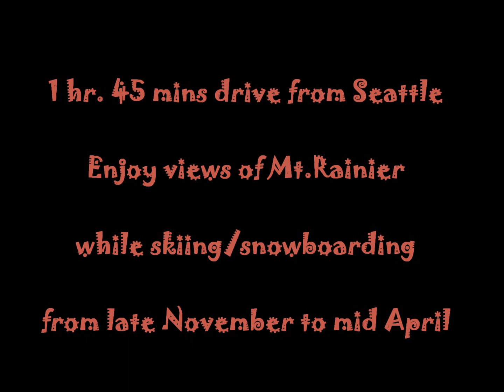CRYSTAL MOUNTAIN Ski Resort - Snowboarding with Views of Mt.Rainier, WA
I have another channel named "Manie Trips". I moved my travel videos onto the new one. Please check out
ตัดสินใจแยกช่อง วิดีโอท่องเที่ยวต่อจากนี้ไปย้ายไปอยู่อีกช่องค่ะ ต่อไปนี้วิดีโอท่องเที่ยวใหม่ๆจะอั๊พลงไปที่ช่องใหม่ค่ะ แต่วิดีโอทริปนี้ยังดูได้ที่นี่ และช่องใหม่ด้วยค่ะ (modified) เล็กน้อย

This is my first video ever posted in Youtube. The quality might not be that good. I am learning. Please stay tune till the end of video.
Just want to share my fun experience snowboarding at Crystal Mountain in Feb 2020 before social distancing order due to COVID-19.
Only less than 2 hours drive from Seattle. The view of Mt.Rainier was spectacular. No ski or snowboarding experiences, no problem. You can just ride the gondola to the summit to enjoy the view, dine in the restaurant or have a picnic.